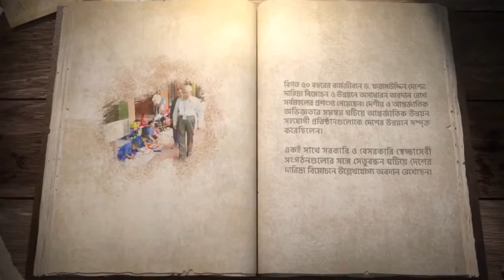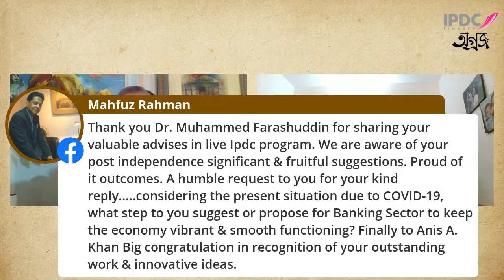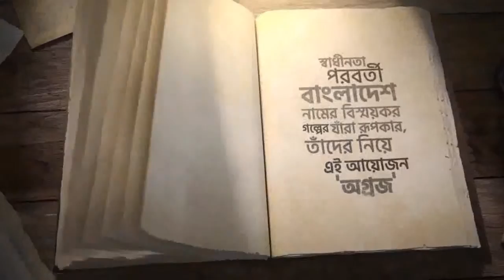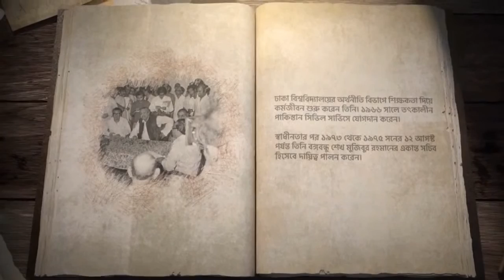অগ্রজ S1E6 - In Conversation with Dr. Mohammed Farashuddin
স্বাধীনতা পরবর্তী বাংলাদেশে অনুকরণীয় দৃষ্টান্ত স্থাপন করে উদ্যোক্তাদের সাহসী স্বপ্ন জোগাতে অগ্রণী ভূমিকা রেখেছেন যারা, তাঁদের মাঝে অন্যতম অগ্রজ ডক্টর মোহাম্মদ ফরাসউদ্দিন । ঢাকা বিশ্ববিদ্যালয়ের অর্থনীতি বিভাগে শিক্ষকতা দিয়ে কর্মজীবন শুরু করেন তিনি। ১৯৬৬ সালে তৎকালীন পাকিস্তান সিভিল সার্ভিসে যোগদান করেন। স্বাধীনতার পর ১৯৭৩ থেকে ১৯৭৫ সনের ১২ আগস্ট পর্যন্ত তিনি বঙ্গবন্ধু শেখ মুজিবুর রহমানের একান্ত সচিব হিসেবে দায়িত্ব পালন করেন।
বিগত ৫০ বছরের কর্ম��ীবনে ড. ফরাসউদ্দিন দেশের দারিদ্র্য বিমোচন ও উন্নয়নে অসাধারন অবদান রেখে সর্বমহলের প্রশংসা পেয়েছেন। দেশীয় ও আন্তর্জাতিক অভিজ্ঞতার সমন্বয় ঘটিয়ে আন্তর্জাতিক উন্নয়ন সহযোগী প্রতিষ্ঠানগুলোকে দেশের উন্নয়নে সম্পৃক্ত করেছিলেন। একই সাথে সরকারি ও বেসরকারি স্বেচ্ছাসেবী সংগঠনগুলোর সঙ্গে সেতুবন্ধন ঘটিয়ে দেশের দারিদ্র্য বিমোচনে উল্লেখযোগ্য অবদান রেখেছেন।
'অগ্রজ'-এর ষষ্ঠ পর্বে আসছেন স্বাধীনতা পরবর্তী বাংলাদেশে অর্থনীতি বিষয়ে উচ্চতর শিক্ষাকে সুসংগঠিত করতে এবং দেশের দারিদ্র্য বিমোচনে সুপরিকল্পিত উদ্যোগকে সম্ভব করতে অগ্���ণী ভূমিকা পালনকারী ডক্টর মোহাম্মদ ফরাসউদ্দিন । সরাসরি দেখুন ২২ অক্টোবর ২০২০ রাত ৮টায় আইপিডিসি-র ফেসবুক পেজ এবং ইউটিউব চ্যানেলে।